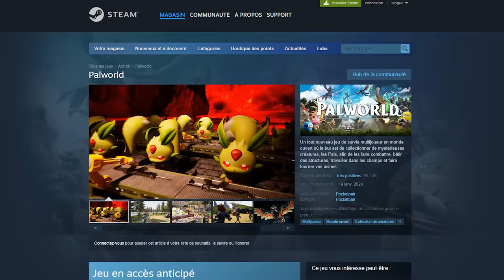Ce nouveau jeu est GÉNIAL ! (mieux que Pokemon ?) 😍 (Palworld)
Je découvre Palworld, un nouveau jeu qui bat tous les records !

Miniature : @Gadner_sama